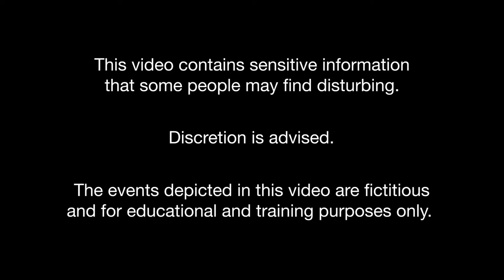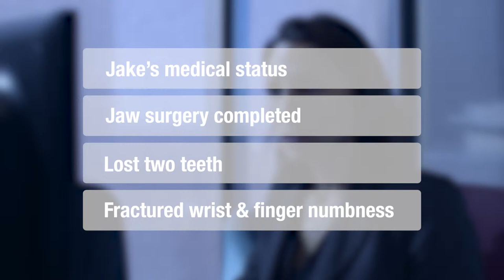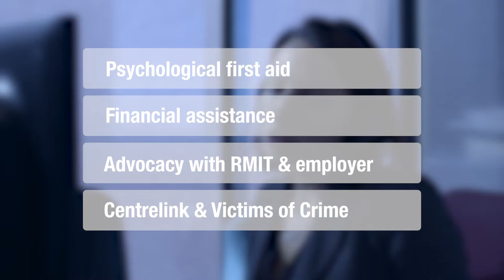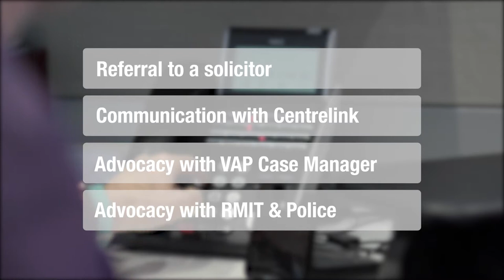The Department of Justice & Community Safety's Victim Support Service - How it Works.